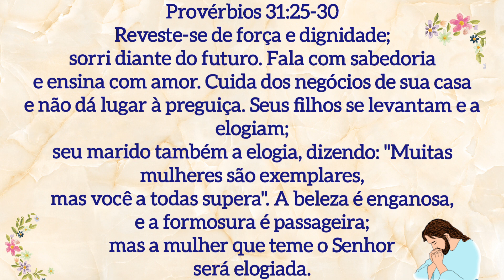COMO ORGANIZEI CONDIMENTOS PERTO DO FOGÃO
Quando estamos na cozinha gostamos de ter tudo por perto para nos facilitar o dia a dia. Desta vez experimentei fazer divisórias e colocar tudo num sitio só junto do fogão ( alho, cebola e o louro). Alguém tem sugestões por aí? 😘